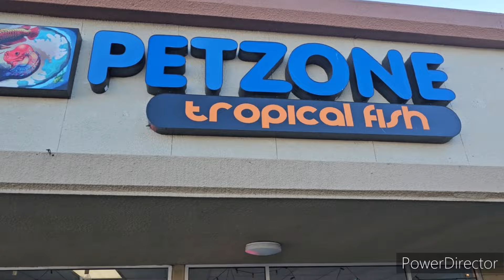Scālz Aquarium Adventures - A Visit to Pet Zone in San Diego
Pet Zone in San Diego, California, is an aquascaping specialty store that has everything an aquarium enthusiast needs to create a successful planted aquascape. In addition to their retail store, they also sell online.